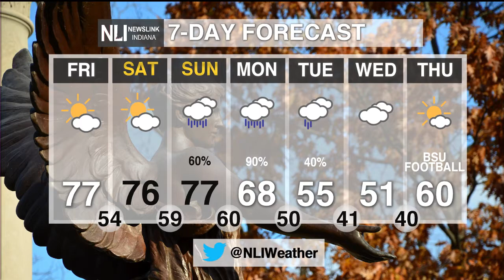NewsLink Indiana Weather October 20, 2017 - Steven Diana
Nice temperatures will persist throughout the weekend. However, rain chances will be making a return.